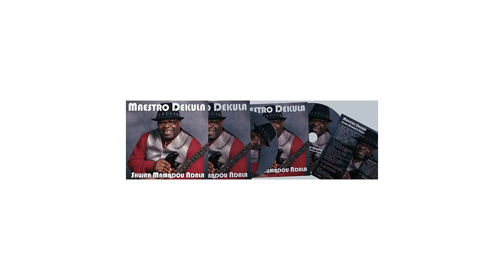LIVERPOOL BY DEKULA KAHANGA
Guitars & Bass: Maestro Dekula
Drums: Henry Matano
Vocals: Bobo Mwanavita